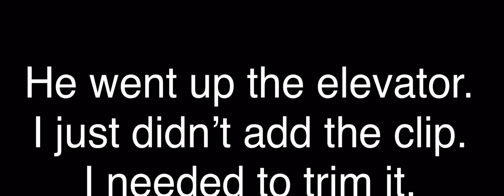Brookhaven rp | house robbery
This is my house robbery rp and hope you enjoy!